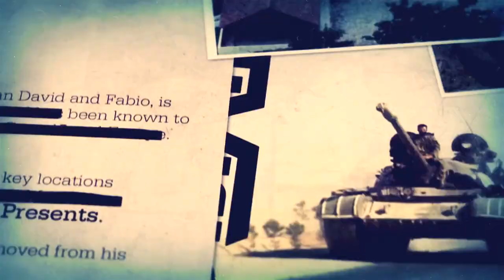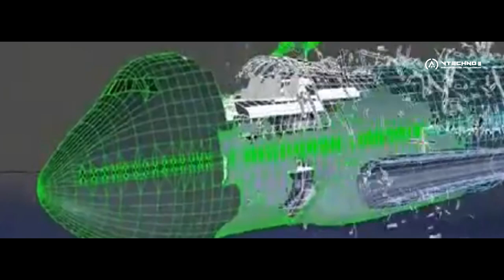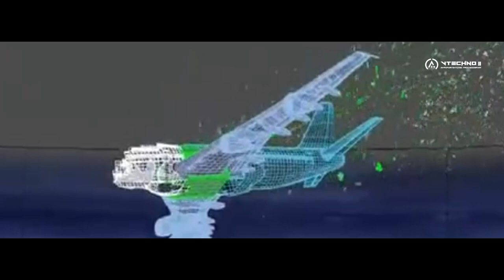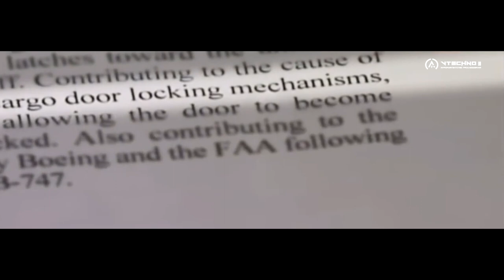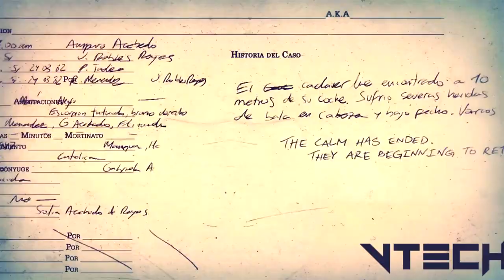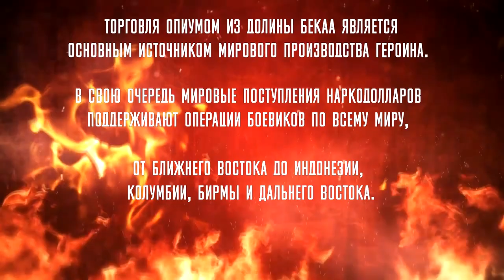УЖАСНЫЙ ТЕРАКТ над ЛОКЕРБИ - КАК ЭТО БЫЛО на самом деле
ИнформАгентство Расследований

У нас Вы увидите:
1. Видео по теме: КАК ЭТО БЫЛО НА САМОМ ДЕЛЕ (КЭБНД) - расследование катастроф;
2. Видео-подкасты и видео-Блоги по Вашим заказам;
3. Видео по теме: "НЕОПОЗНАННОЕ (в Науке) и Техно-Эпоха" (NTE);
4. Видео по теме: САМЫЙ ГРУСТНЫЙ ФИЛЬМ (СГФ) - мотивирующие видео, смысл и правда жизни;
5. Видео по теме: "Что, если" (будет, случится);
6. Еще много интересного про Науку катастроф и научно-технических открытий.
8. Рубрика: "Как Это Работает" (КЭР).
7. Железнодорожная тематика (КЭР).

Номер кошелька ЯндексДеньги:
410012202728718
Сбербанк Онлайн: